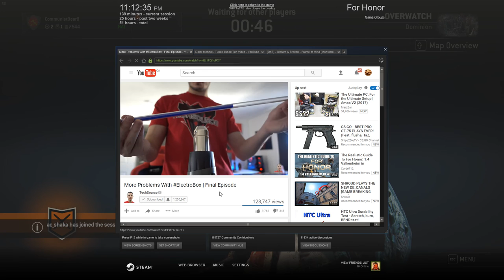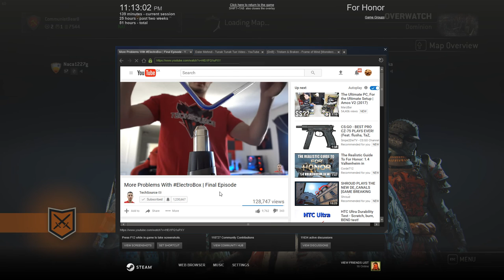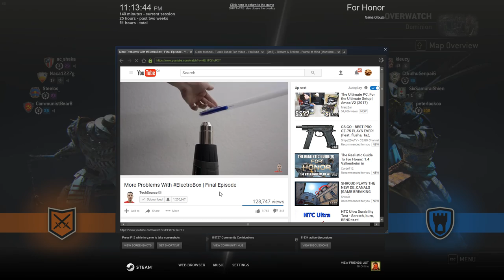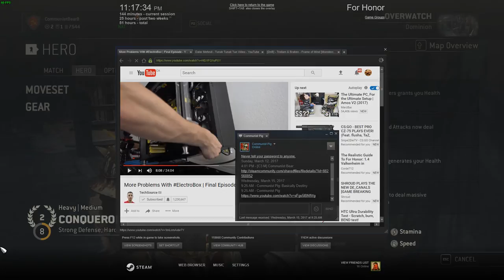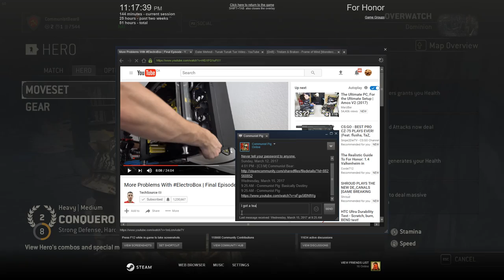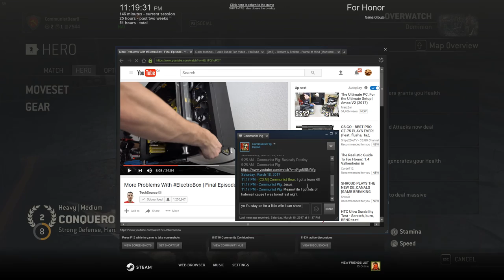Team Kill Full Unedited 1 and 2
Note: First team kill starts at 2:28, the Second team kill starts at 16:25. Both clips are in the same game, game recorded with Shadow Play @ 1080P 60 fps.
Backstory: The law-bringer(s) was spamming "The Long Arm" attack (You see him spamming it on the warden in  the first clip), we killed one then the other, 30 seconds later, their whole team was there, I guard break all of them and throw them off with the help of my teammate. For the second clip: I was able to bring the enemy close, the I use my catapult, and killed three of them, then I hit and kill the last one (at the bottom left for the second clip it shows that I got the Law-Bringer that was falling). (You can also cut out the "RAH", scoreboard, and revive or fell free make any changes to save time). (Please ignore my English it's not my first language).